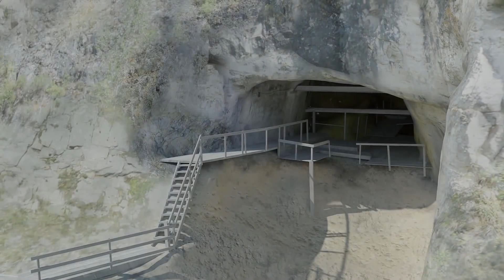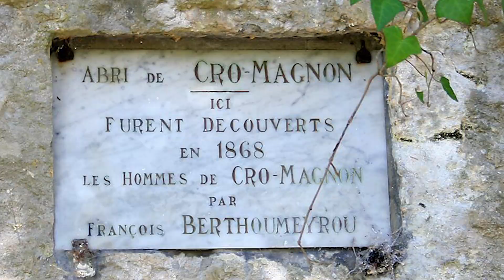Как происходила Эволюция Человека на Земле?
А Вы знаете как происходила Эволюция Человека в Истории Земли? Какие виды Доисторических Людей существовали на Земле? Когда появились первые Люди? В это видео вы узнаете кто такие дриопитек, питекантроп, австралопитек, неандертальцы и многие другие наши Предки. Все Самые Интересные и Самые Удивительные Факты из нашей Эволюции с этом видео.